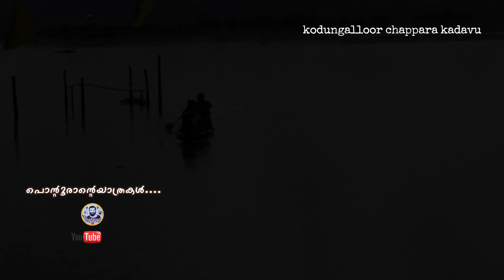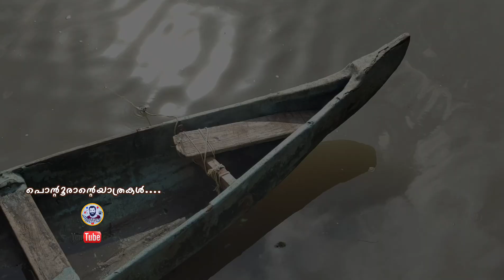muththikkadavu കൊടുങ്ങല്ലൂർ ചാപ്പാറ മുത്തിക്കടവ്